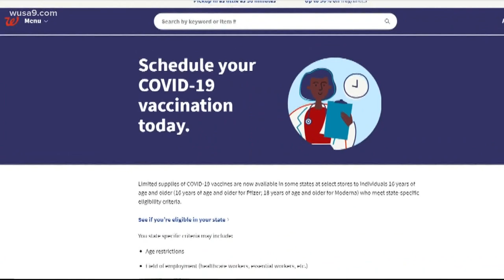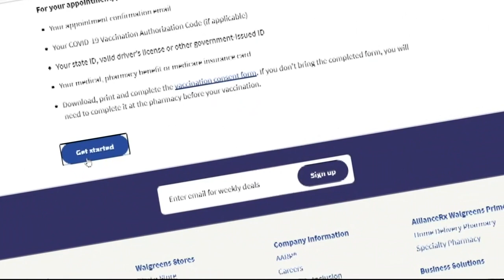Appointments filling up fast with 7,500 COVID vaccine doses coming to Walgreens in Maryland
Walgreens is one of 21 retail pharmacy networks to provide COVID-19 vaccines through the Federal Retail Pharmacy Program. But the appointments book quickly.